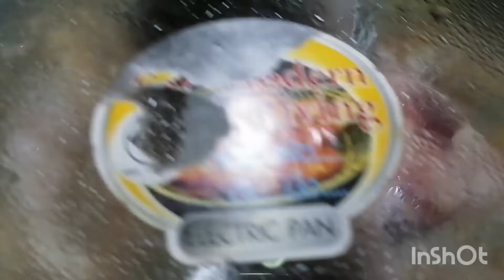ต้มส้มปลานิลน้ําข้น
#​ต้มส้มปลานิลน้ำข้น​ ยา​ยสม​ครัว​บ้าน​ #​ทำ​อาหาร​ สูตรยายสมอร่อยมากค่ะมากินด้วยกัน